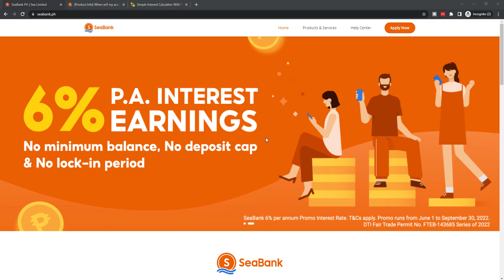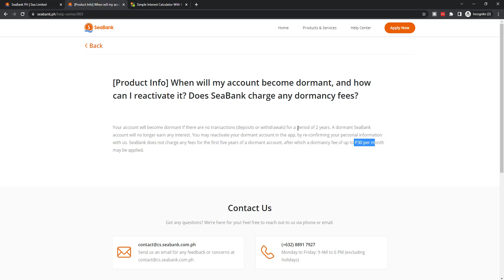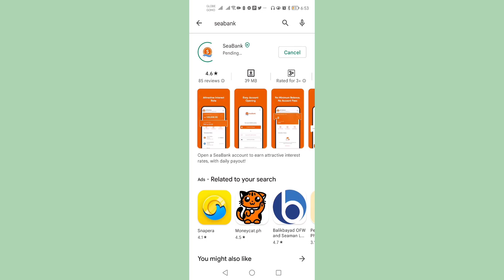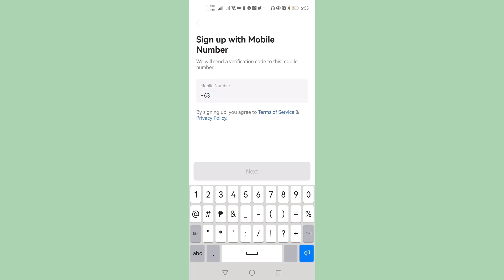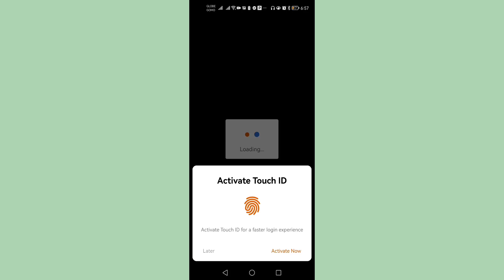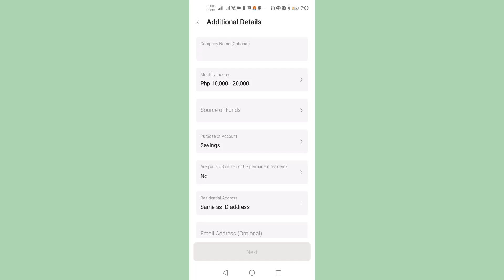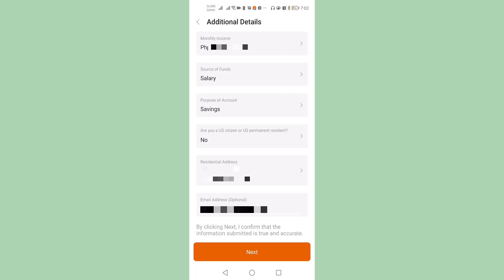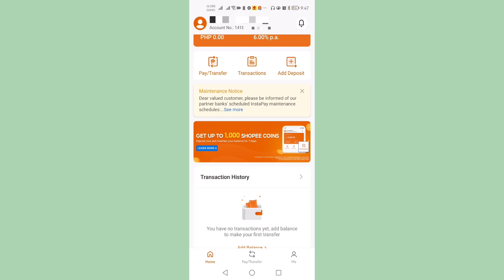SeaBank Registration: How to Open SeaBank Account Online - 6% Interest Rate!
SeaBank Registration: How to Open SeaBank Account Online - Mobile App
Paano mag open ng bank account online with 6% interest rate? Mag sign up na sa SeaBank!

TIMESTAMP
0:00 Introduction
0:12 SeaBank 6% Interest Rate
0:49 SeaBank no minimum balance
1:10 SeaBank dormancy fee
1:53 SeaBank free account opening
2:14 download SeaBank mobile app
2:31 SeaBank - Shopee and Garena
3:14 SeaBank tutorial - how to register in SeaBank
4:13 SeaBank account verification and valid id
6:58 SeaBank account approved!
7:18 SeaBank account number and features

🔎 WE SHARE.

🔎 YOU DECIDE.
Happy investing!  (",)